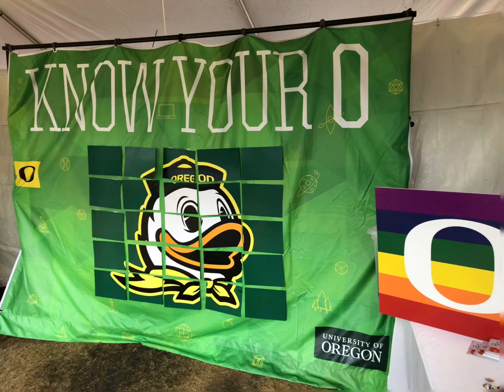2018 NW PRIDE UO BOOTH setup